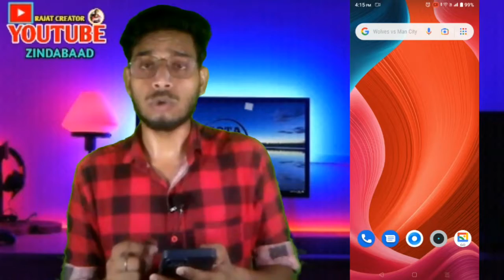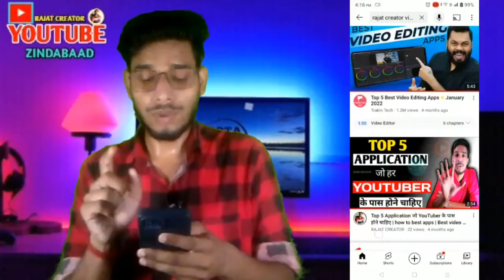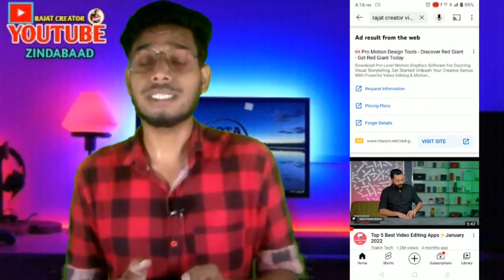How To Complete 4000 Hours watch time |Complete 4000 Hour Watch Time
hello dosto myeny iss video mye aapko btya hu ki aap apnye channel pr 4000 hours watch time and videos par views kaise badha sktye hai toh iss video mye aapko jarur aapkye video par views aur aapkye channel pr 4000 hours watch time complete ho jayega.
agar aap 4000 hours watch time complete nhi huaa toh mere channel Ko UNSUBSCRIBE kar dena.

how to complete views
videos par views kaise badhaye
videos pr Views kaise laye
channel par 4000 hours watch time kaise complete kare
how to grow views on YouTube videos